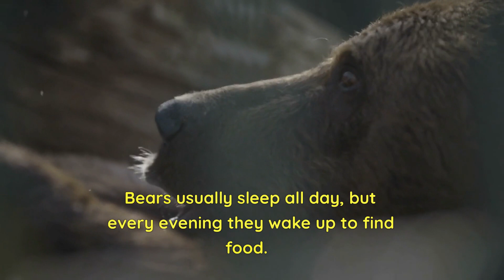Bear. What kind of animal is that?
In this video let`s talk about bear. What do we know about tham?